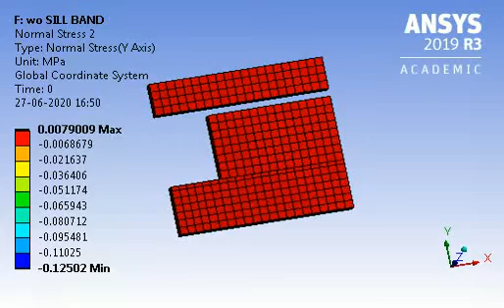Normal Stresses Masonry Edge W900 Opening with Lintel Band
Concrete members hided for better view